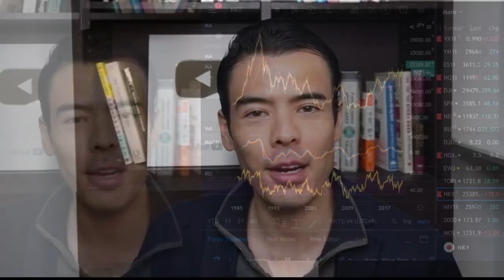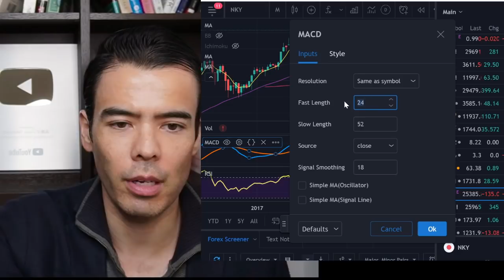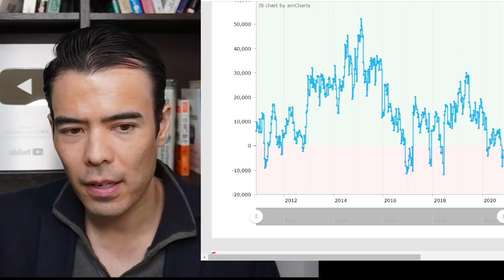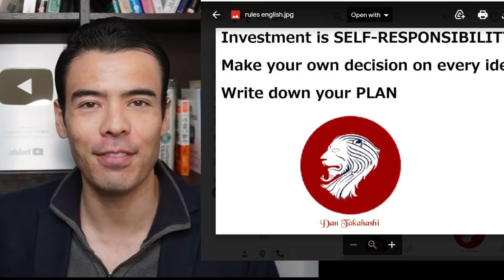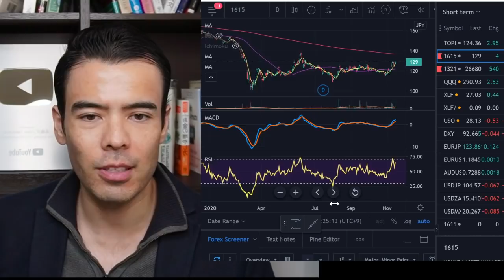Nikkei Japan Stock Index will reach 30k?